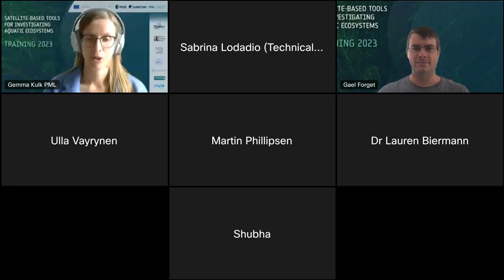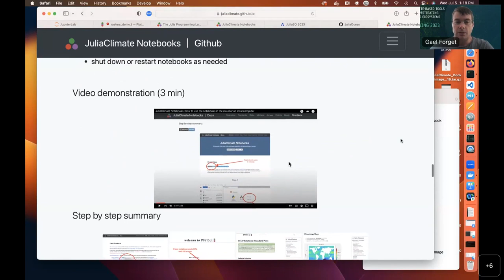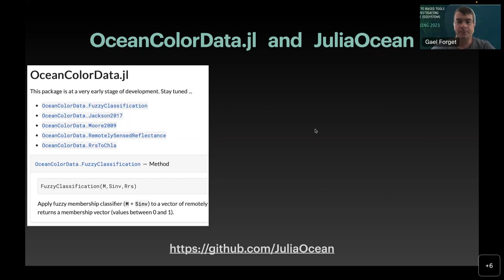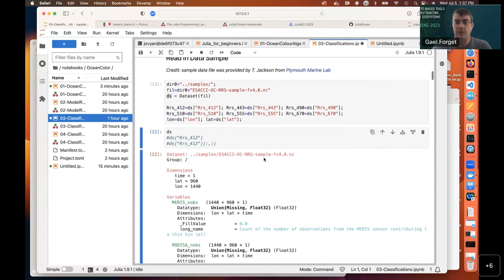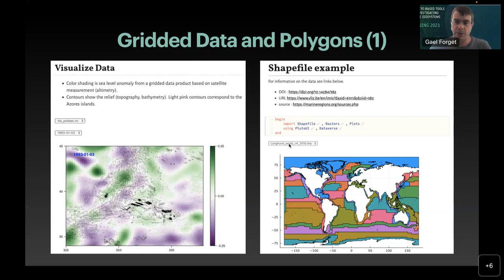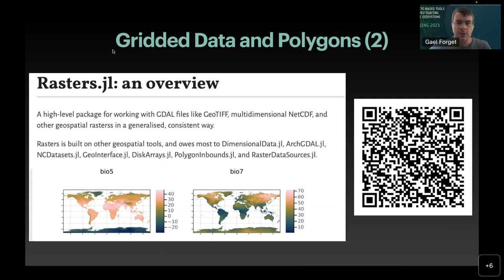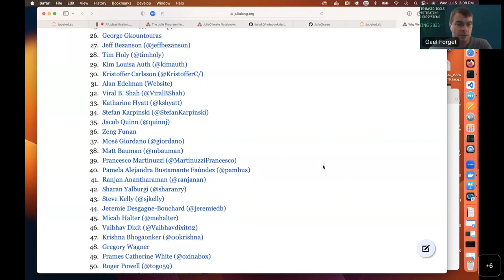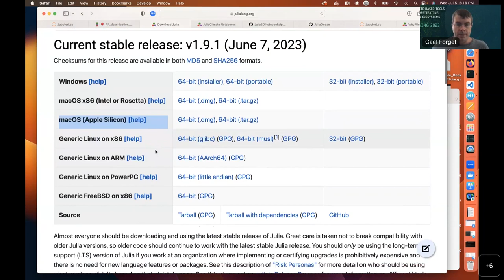Training 2023 - Module14 - Ocean Colour and Earth Observation with Julia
The Trevor Platt Science Foundation Symposium was preceded by a training course on 'Satellite-based tools for investigating aquatic ecosystems'. The training course centred on a subset of the themes of the Symposium, such as remote sensing of ocean colour, water quality and human health, primary production, physiology and ecology of marine phytoplankton and practical aspects of working with satellite data.

00:00:00 Introduction
00:03:30 Main Lecture
00:58:28 Q&A